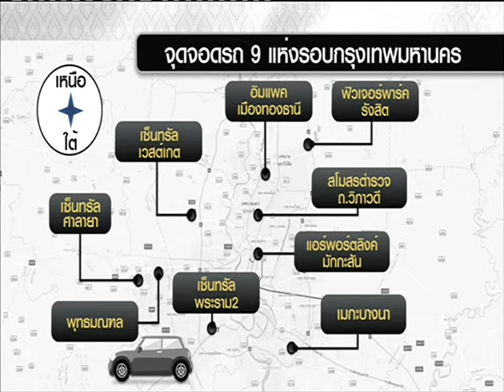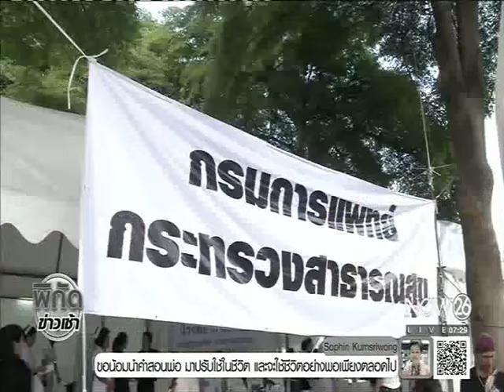News เตรียมพร้อมรับประชาชนถวายสักการะพระบรมศพ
พิกัดข่าวเช้า : ผู้สื่อข่าว NOW26 เกาะติดบรรยากาศหลายหน่วยงานเตรียมพร้อมรับคลื่นพสกนิกร "NOW26" 29-10-59